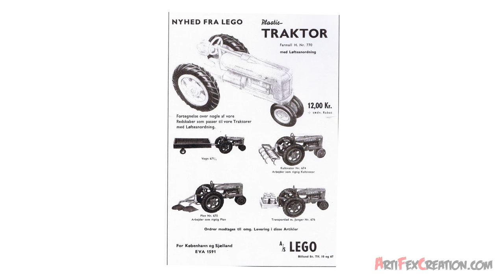RARE LEGO ANTIQUES! 1942 Sailship & 1949 Tractor Review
GUESS HOW MUCH THESE ARE WORTH?

Wooden LEGO Sailship, ca. 1942
Small design with seven silver squares on the side.
 • height:  21,0 cm
 • width: 7,2 cm
 • length:  20,5 cm
 • weight: 110 gram
 • With sail made of cotton.

Wooden LEGO tractor, 1949
 • height:  9,5 cm
 • width: 10 cm
 • length:  21,5 cm
 • weight: 461 gram

Wooden LEGO Sowing machine (Model Nr. 667)
 • height:  6,5 cm (including sowing tubes)
 • width: 3,0 cm (Wheel 5 cm)
 • length: 16,8 cm (without fastening)
 • weight: 108 gram